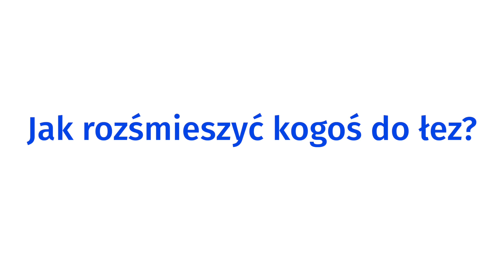Jak rozśmieszyć kogoś do łez?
Kiedy ludzie się śmieją? W jaki sposób wywołać u kogoś uśmiech? Film jest częścią scenariusza lekcji pt. "Jak rozśmieszyć kogoś do łez?"
W filmie występuje Jasiek Grządziela - aktor, klaun, mim...

Program Uniwersytet Dzieci w Klasie realizowany jest przez Fundację Uniwersytet Dzieci. Jesteśmy organizacją non - profit, rozwijającą kreatywność uczniów. Zobacz, jak możesz wspierać rozwój dziecięcej ciekawości